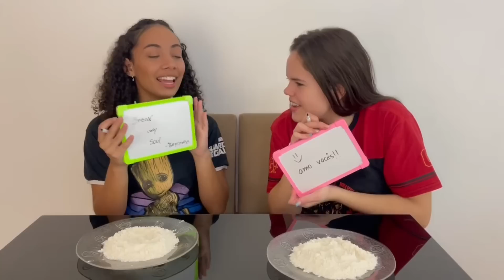BEST FRIEND CHALLENGE com Manuzinha Star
TikTok conta secundária: @eularifreitas
kwai: ID: larifreitas_